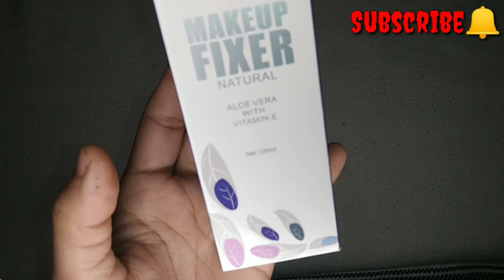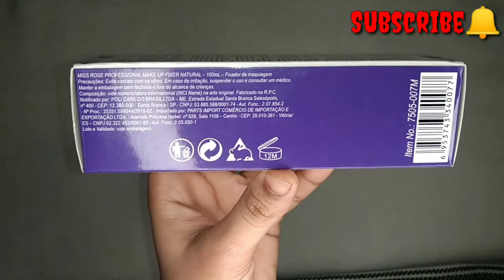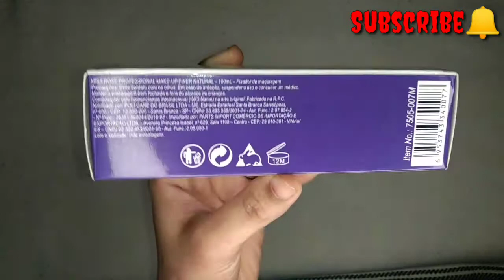Affordabel makeup fixer for Missrose honest review ||Makeup review by Sadia Hasnain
Aslam.o.alaikum

Kaese hain ap umeed krti hn achy hi.ho.gye ap aj mein lai.hn kmal ka Affordabel makeup fixer ka review .inshAllah pasnd ay ga

Bell icon k button ko press krna mt bholna q k usko press krny sy apko mri any wali hr new video ka notification sb sy pehly mily ga